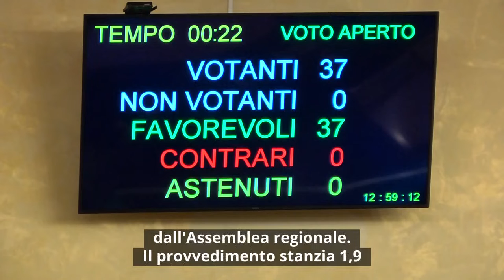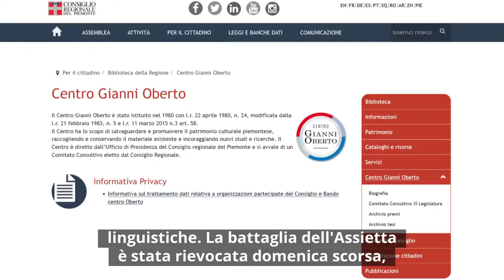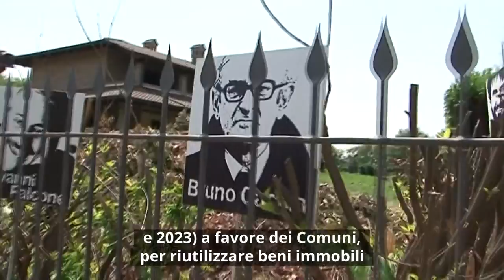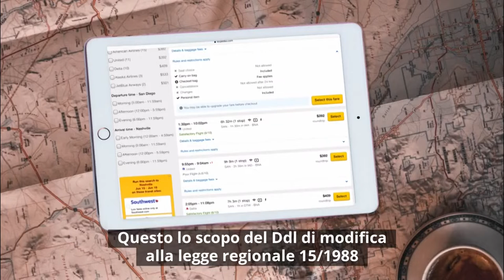Consiglio News del 21 luglio 2022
All'interno del rotocalco: Peste suina: Consiglio regionale aperto; Disturbi alimentari, stanziati 1,9 milioni; Approvato il Ddl derivazioni idroelettriche; Festa del Piemonte; Beni confiscati alle mafie